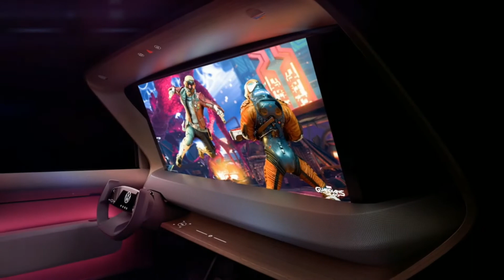Volkswagen ID Life Electric Car Reviewസിനിമ കാണാൻ തിയേറ്ററിൽ പോകേണ്ട കാറിൽ ഇരുന്ന് Big Screenൽ കാണാം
Volkswagen is once again speeding up the transformation to electric mobility with its ACCELERATE strategy, making sustainable mobility accessible to even more people by 2025, a whole two years earlier than originally planned, Volkswagen will launch an ID. family model for the small car segment. It will cost approximately 20,000 euros. The ID. LIFE concept car, which was presented at the International Motor Show IAA MOBILITY 2021 in Munich, gives an impression of how a vehicle of this type would look.